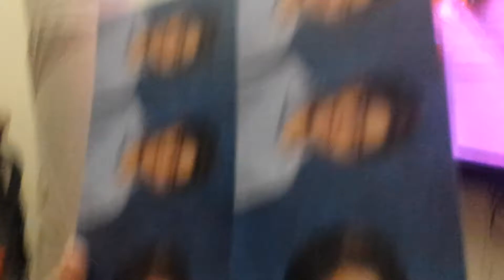New people blog!!!!!!!!